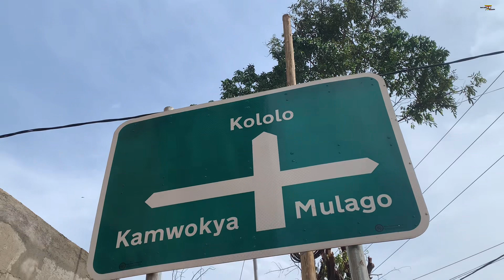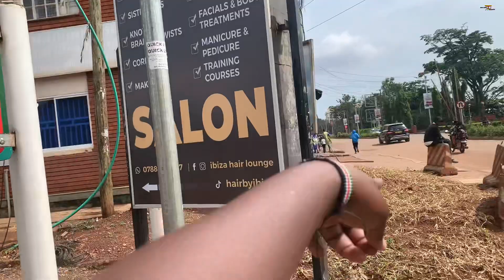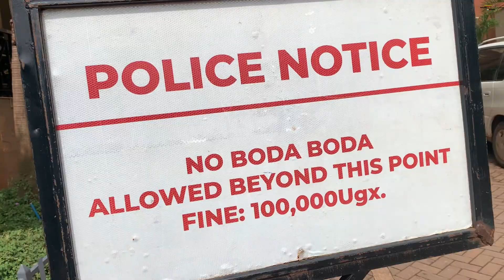BACK TO UGANDA 🇺🇬 From KENYA 🇰🇪 | Kampala City Uptown Tour